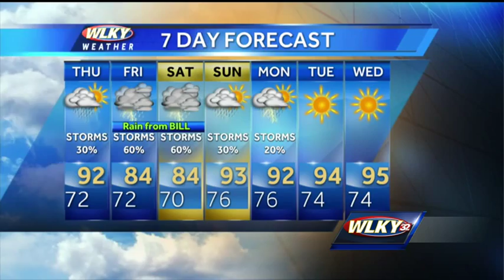WLKY June 17 weather webcast with John Belski